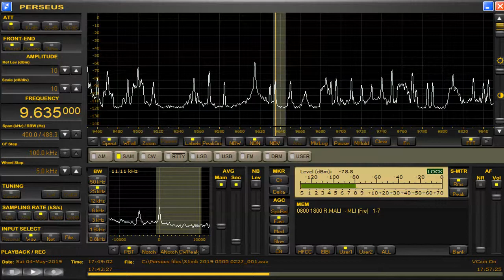memo 9635 kHz ORTM May 04,2019 1745 UTC